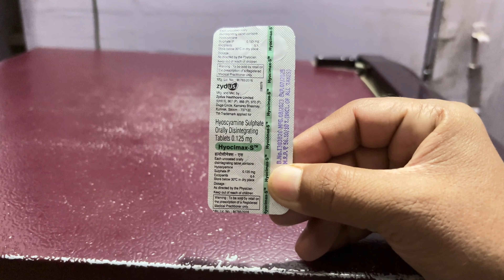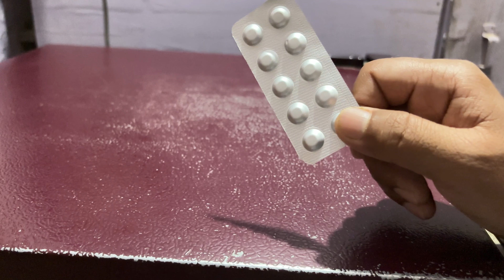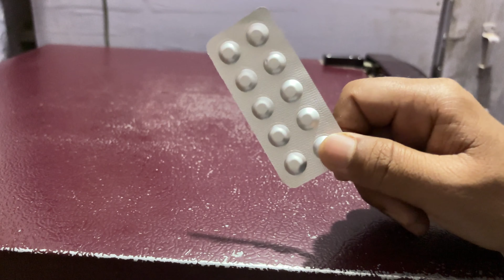Hyocimax s tablet uses in hindi/hyoscyamine sulphate tablet uses in hindi/buscopen/buscogast tablet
Frnds agar apko hyocimax s tablet ke bare me jakari  lena  hai  to ye video apke liye special hai

Apko hyocimax s tablet ke fayde upyog savdhaniya  aur dusprabhav  janna hai to is video ko last tak jarur dekhe aur

Video ko

Like kare

Comment kare

Share kare

Thankyou❤